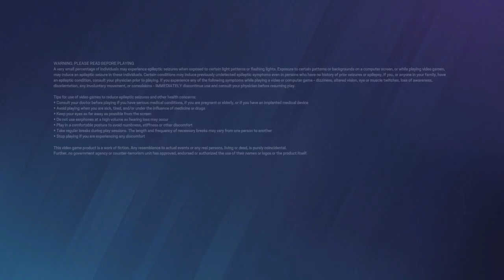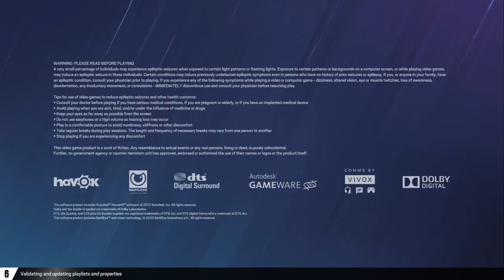Tom Clancy's Rainbow Six® Siege_20231224160016